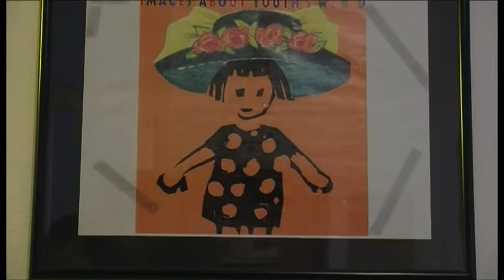L'associazione famiglie insieme celebra 25 anni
L’associazione famiglie insieme di Arezzo taglia il traguardo dei primi 25 anni di attività.

Giuliana Aquilanti - ass. Famiglie insieme